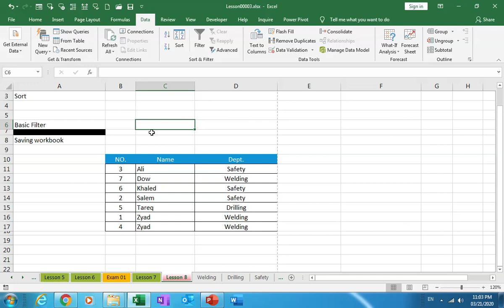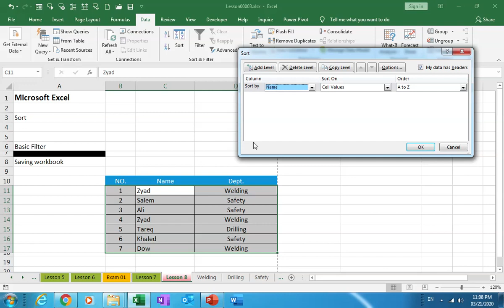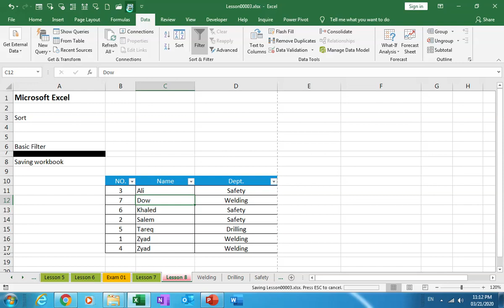19-Microsoft Excel 2016 (Sort and basic Filter) By Eng-Fouad Musbah | Arabic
19-Microsoft Excel 2016 (Sort and basic Filter) By Eng-Fouad Musbah | Arabic